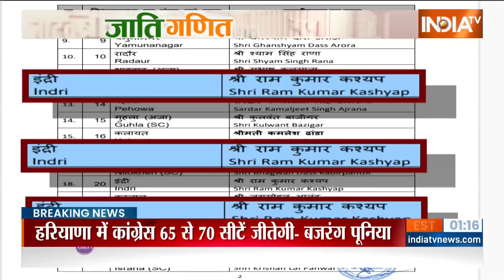Haryana Assembly Election 2024: जाट और बाकी जाति...एक एक सीट पर तगड़ी कुश्ती ? Jaati Ganit